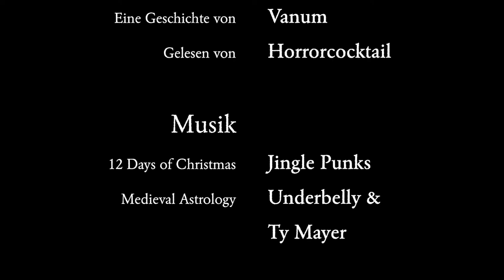Krealithikum - Kapitel 04: Othala – Ein dunkles Erbe der Ahnen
"Mein Blick hing wie festgenagelt an diesem Bildnis steingewordenen Grauens, ohne dass ich in der Lage gewesen wäre, auch nur annähernd zu begreifen, was ich da betrachtete.
  Es war grob humanoid, aber grässlich verzerrt..."

Krealithikum
Kapitel 04: Othala – Ein dunkles Erbe der Ahnen

Gelesen von:
 Horrorcocktail
Horrorcocktail-Adventslogo:
Horrorcocktail-Adventstitelmelodie:
Töne und Soundeffekte:
Bilder:
Runenalphabet nach